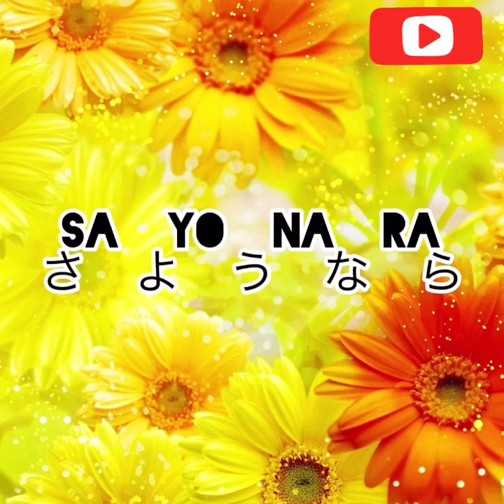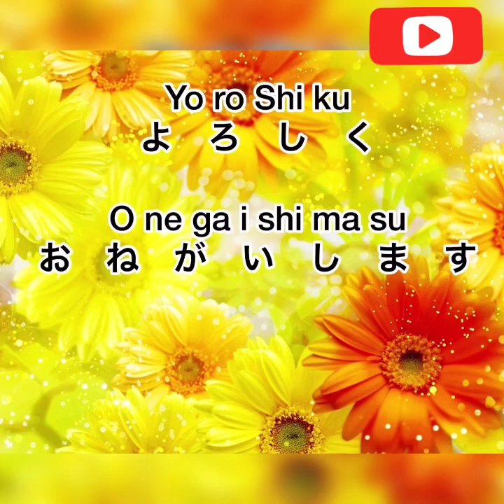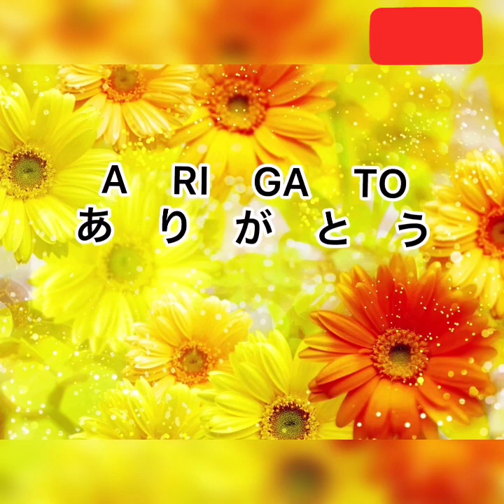Japanese language lesson 1 🌸 Sakura wahi ❤️සිංහලෙන් සිංහලෙන් ජපන් භාෂාව ඉගෙන ගනිමු❤️